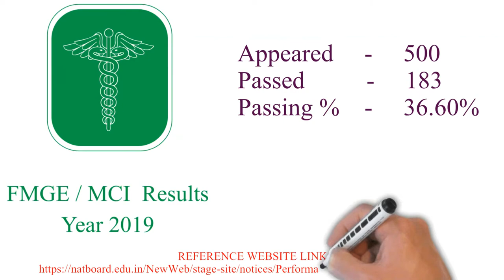Bukovinian State Medical University | FMGE | MCI Result | MBBS In Ukraine 2021 | Softamo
In this video we have sharedBukovinian State Medical University | FMGE | MCI Result | MBBS In Ukraine 2021 | Softamo in detail.

FMGE Performance :
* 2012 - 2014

BUKOVINIAN STATE MEDICAL UNIVERSITY  | FMGE | MCI Result | MBBS In Ukraine | Softamo